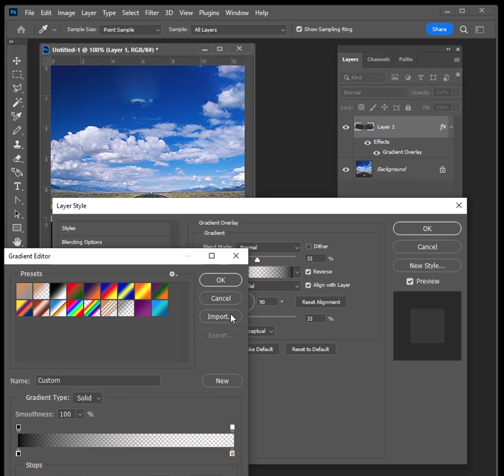End of the Road in Photoshop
Adobe Photoshop : End of the Road in Photoshop
Steps :
Open Adobe photoshop

Let me know your questions through comments so that I can answer you as soon as possible

🧿 I wish peace, success and health to all of you 🧿